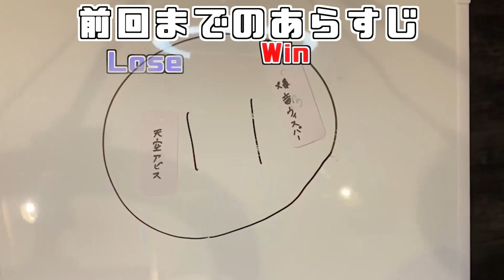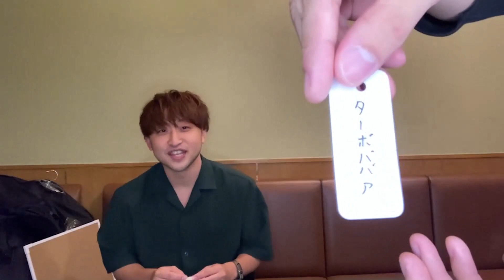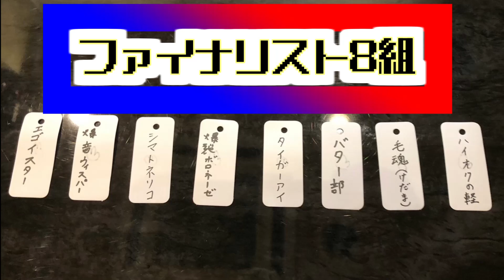【大報告】さよならぶたうどん。様々なミニゲームでコンビ名を決めた結果がコレ【後半】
みんなおはよう『ぶたうどん』です。ごめんなさい嘘つきました、もう我々はぶたうどんではございません。余裕をもって早めによしもとに改名申請を出したところ最速で申請が通ってしまったのでぶたうどんでは無いのです。